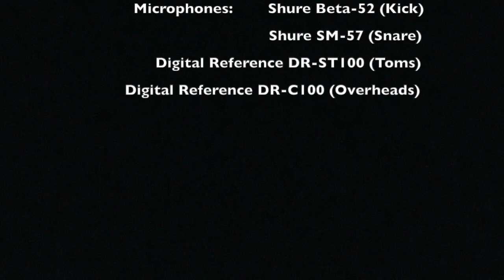We Win (Drum Cover) - Alicia Willaimson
Alicia Williamson-Garcia cover from the Integrity Music album: We Win!